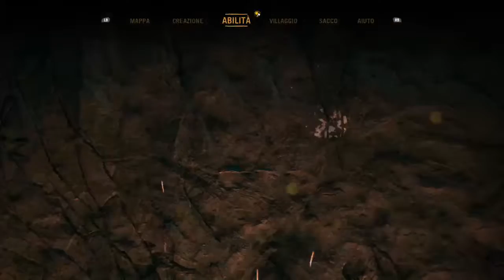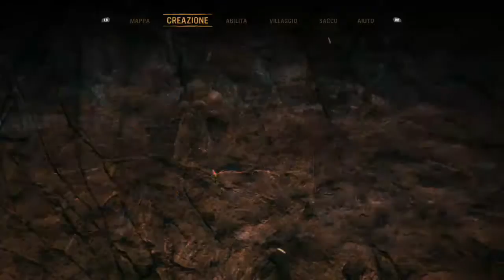Far Cry Primal - Xbox One S - Gameplay - Campaign - #09